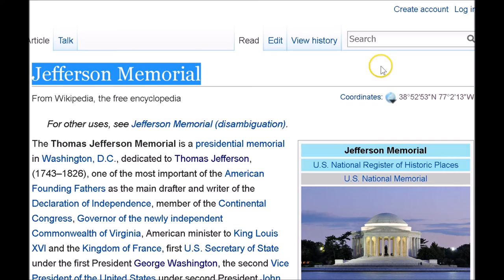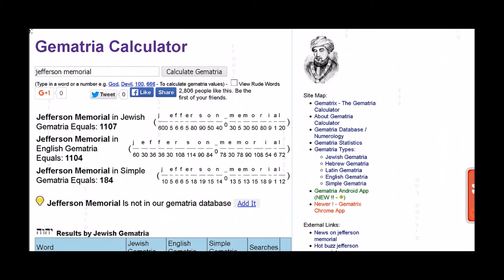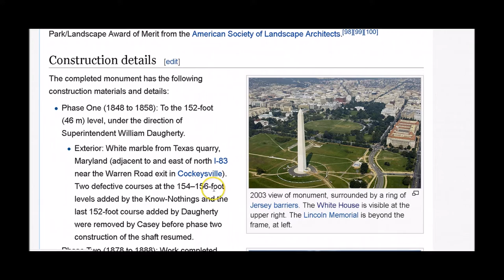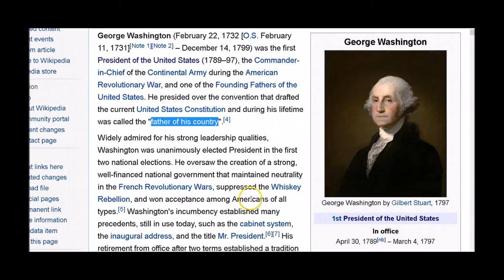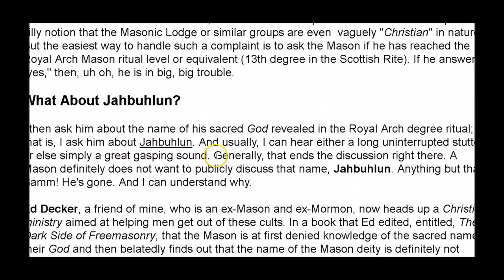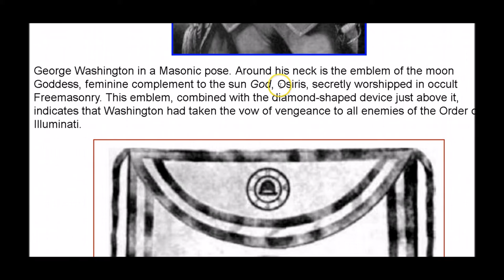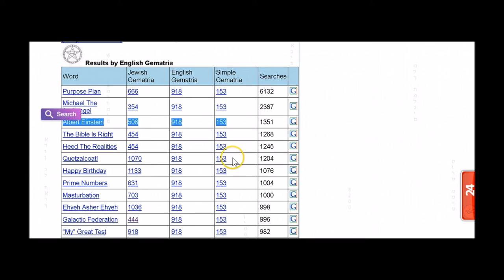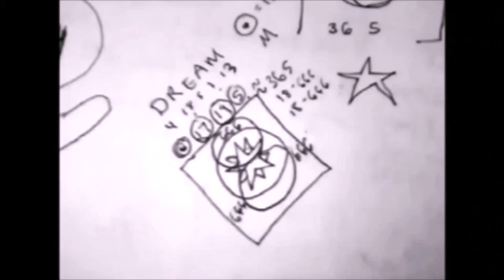Crazy! 9/23 Pope Fiasco Tour in Washington DC Part 2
Here's part two of "What are these maniacs up to?" Things are getting a little tense...I wonder if anything is really going to happen...stay tuned for my decode of the Vatican sponsored ALIENS are our Friends UNICEF advertisement..should make the hair on the back of your neck stand up...good think the alien is cute in the video...watch for that one.. :)

Friend don't let friends worship snakes...okay??Je Zeus is a Greco roman bait and switch on the name of Yahshua...

The ICHTHYUS is Pleiadian/Egyptian...it was later adopted by ROME for the purpose of creating a controlling religion..TEfnut is the grandmother (123) of ISIS, SKY goddesses, of the waters of the HEavens, the HOLY Sea..the HOly "C"..yep...

Chalices part one ..YOu might think that Chalices are boring..and misleading..but there are so many layers of code here...who needs a book with you have a chalice to figure out..

CATHAR Timelapse drawing and Nazca type lines...very very amazing..

Helpful comment catalog library on my blog..if you have a great comment full of code that I will want to index and refer to later..you can go here and put it in the comments and tell me that you did so I know where to reference it...Then I might be able to credit  you if you life..if you don't want a mention...tell me that too :)
Show less

Vatican, Bergoglio, blue hand, Pope , Washington Monument, Washington DC ,  9/23